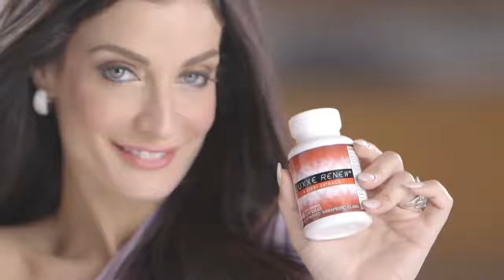Ms. Universe DIANARA TORRES Reveals Her Secret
Viber | Whatsapp | Sms: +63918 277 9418